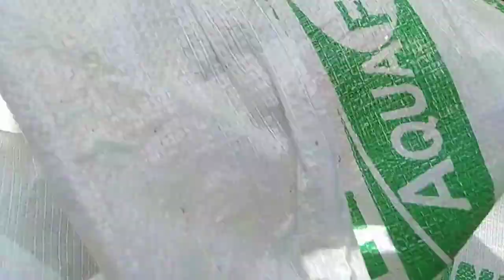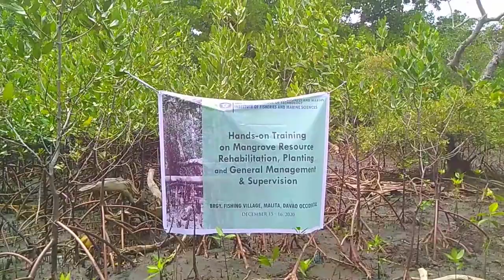MANGROVE PLANTING 🌱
It has been a while bendiciones, I hope you all are doing fine. Here's another unsatisfying video hahahaha XOXO

FB: should I make a fan page? comment down if I should lmao